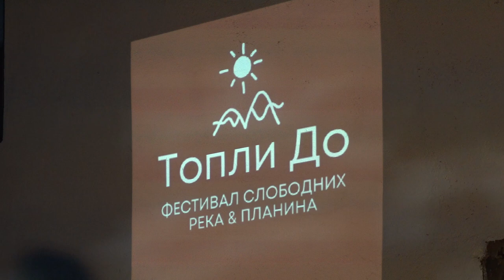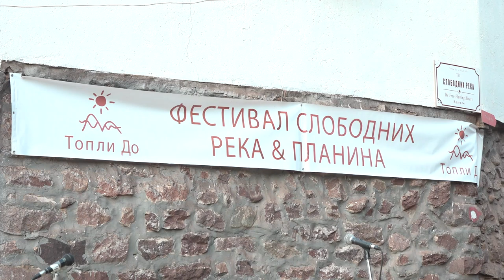ODRŽAN 4.FESTIVAL SLOBODNIH REKA I PLANINA